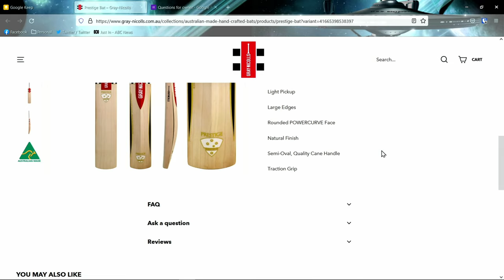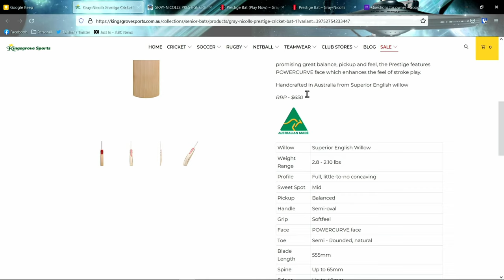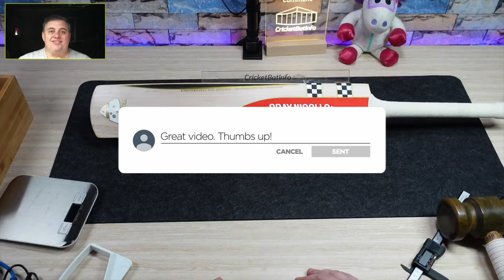Gray Nicolls Prestige Review 2022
Here is my first-ever review of the new 2022/2023 Season GN Prestige.

Many thanks to Aiden and his dad Gary for giving me time with the bat to create this video.

0:00 - Introduction
1.13 - Visit the GN Website and other sites for pricing
2.47 - Appearance of the new sticker design
5.25 - Handle construction and feel
2.50 - Thoughts on the grain and check of the bat gauge
6.05 - Bat Shape and finish of the bat
7:02 - Bow and  Dimensions
9.51 - Pickup and Weight
12.10 Tap up
13:25 - Conclusion.

I do this as a hobby and I do not make any money doing this or get paid to create the videos. So owners of the bats cover the return freight costs of bats sent in and I do not always accept a bat for a variety of reasons and do not run a bat-knocking or refurb service as the time it takes to create content is considerable.

All videos are owned by CricketBatInfo. All views are that of the owner and are based on a one-off experience from an individual bat and not a whole range or brand.